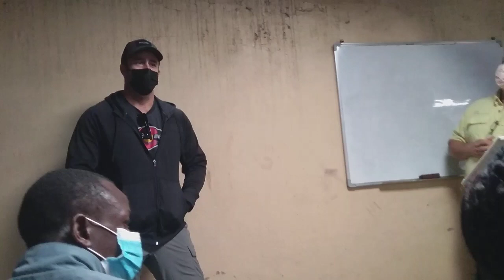Mike with TBM traveling to Kenya for the first time .....from USA Texas